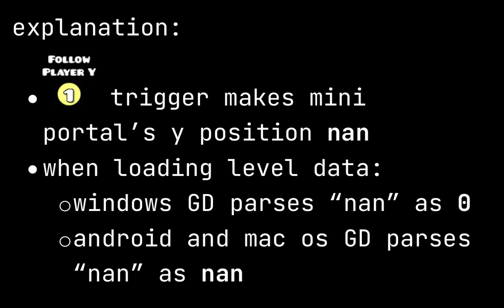geometry dash how to make impossible on windows level no hacks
text guide:
/thread/66692